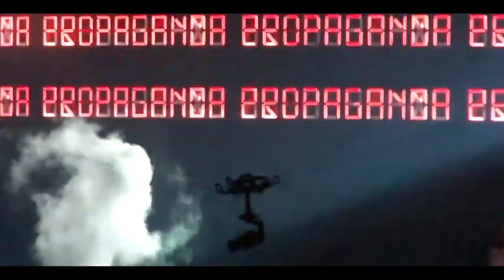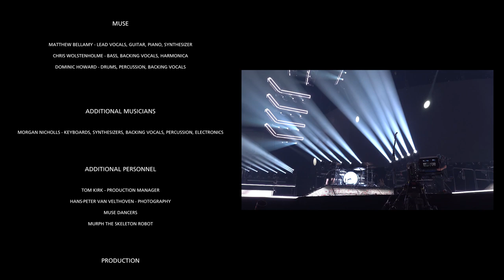MUSE Live Multicam | The O2 London 14-15/09/19 | Simulation Theory World Tour 2019 | 1080p FHD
Full Multicam of MUSE at The O2 London on 14th & 15th September 2019
After 40 hours of editing over the past few months, my multicam for the Simulation Theory World Tour is finally complete. The multicam combines footage from both nights at the O2 back in September and features the full 2 hour set. Muse themselves filmed the event which is yet to be announced for the official cinema release but should be sometime this year. This is my multicam of the shows using audience footage alone.
Setlist:
0:00:00       Intro
0:00:50   1. Algorithm (Alternate Reality Version shortened)
0:03:46   2. Pressure
0:07:43       [Drill Sergeant]
0:08:03   3. Psycho
0:14:05   4. Break It To Me
0:17:45   5. Uprising (extended)
0:24:03   6. Propaganda
0:27:19   7. Plug In Baby (extended)
0:32:35   8. Pray (shortened)
0:34:49   9. The Dark Side
0:38:45        Close Encounters (Guitar + Synth) intro
0:39:46 10. Supermassive Black Hole
0:43:19        Wild Thing riff outro
0:44:03        Agitated intro
0:44:49        Agitated outro
0:45:51 11. Thought Contagion
0:49:21        Interlude
0:50:10 12. Hysteria
0:54:40        Back In Black outro
0:55:21 13. Unsustainable
1:00:20 14. Dig Down (Acoustic Gospel Version)
1:04:31 15. The Void
1:09:11        STT Interstitial 1
1:10:06 16. Madness
1:14:50 17. Mercy
1:19:09 18. Time Is Running Out
1:23:14 19. Houston Jam
1:24:52 20. Take A Bow
1:29:28        Prelude
1:30:20 21. Starlight
1:34:28        STT Interstitial 2
                     Encore 1
1:35:54 22. Algorithm
1:40:15        STT Interstitial 3
                     Metal Medley
1:41:07       Guitar Noise
1:41:34 23. Stockholm Syndrome (shortened)
1:44:43 24. Assassin (shortened)
1:45:36 25. Reapers (shortened)
1:47:40 26. The Handler (shortened)
1:49:14 27. New Born (shortened)
1:53:07       Reapers outro
                    Encore 2
1:55:27       Man With A Harmonica
1:57:44 28. Knights Of Cydonia

Footage Credits:

MUSE
Matthew Bellamy - Lead Vocals, Guitar, Piano, Synthesizer
Chris Wolstenholme - Bass, Backing Vocals, Harmonica
Dominic Howard - Drums, Percussion, Backing Vocals

Additional Musicians
Morgan Nicholls - Keyboards Synthesizers, Backing Vocals, Percussion, Electronics

Additional Personnel
Tom Kirk - Production Manager
Hans-Peter Van Velthoven - Photography
Muse Dancers
Murph The Skeleton Robot

Production:
BTec DomHoward - Editing, Mixing, Special Effects, Post Production

Footage From:
twitchyfingers
Tom Waters
jnl
Duncan Coutts
coopsheep
dazazada
Carl Reeves
Adam B
Hurlbag
James Soult
Films & Shows
panna donna
Steve Medlin
Lauren Barnden
GoldAldebaran
eddiewongham
elpenjc
Tin Soldier
diotunder
ThatGuy
JOSE MIGUEL NIEVES VELIZ
patek850208
hyena269
MARIA G
77MrKev
김영건
Sergeyu Spatar
elpenjc
gaz1248
starguidemehome
UncannyAdam
Alisia Kiroudi
Eloisa Ozonas
Alessandra Bonadonna
chown1966
paul easty
Ronald Glen Bayfield
K Phillips
William Mulcahy
Arek Kurowski
Liam Dobbs
Piotr Kostorz
Ffi Edwards
Selina Odedra
Miss Violet Knightchild
MassanariOha
emmeline emmy
Simon Cook
Ralph Coulter
michelle110170
oysterman55
William Mulcahy
Jody Wiles
BTec DomHoward